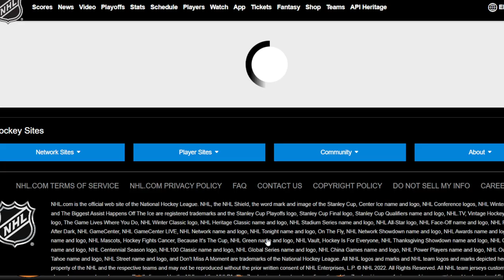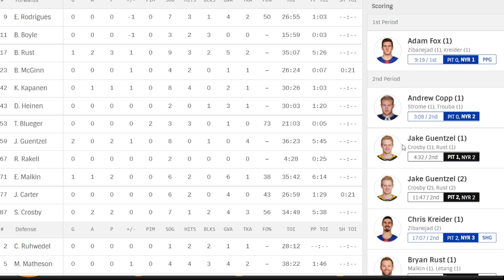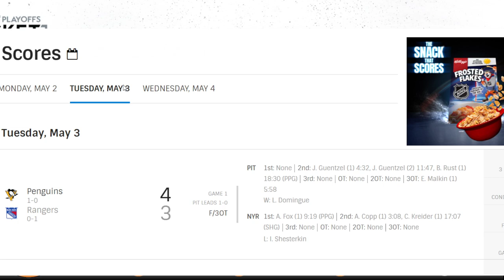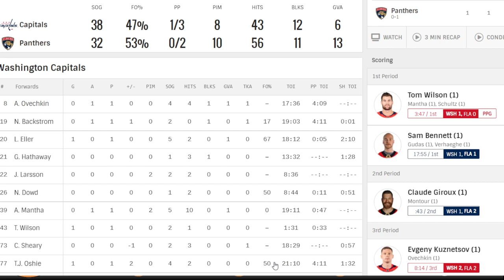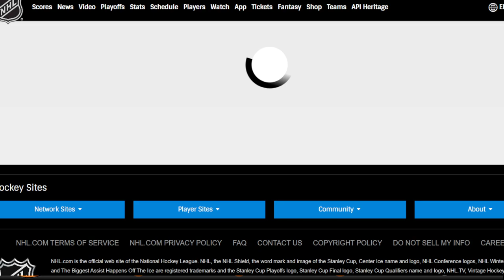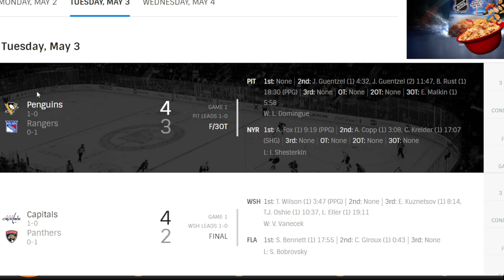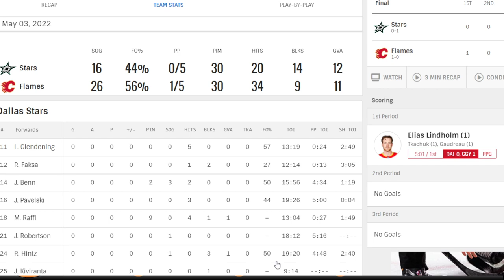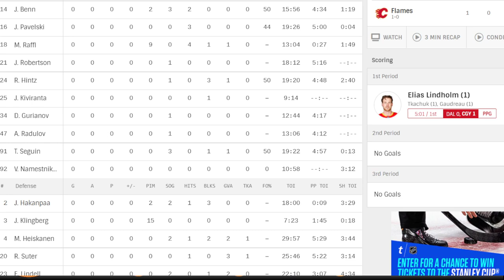May 3rd NHL Games Reaction And Takes Frolic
My reactions and takes to every NHL game from mat 3rd. Let Me Know Your Thoughts.